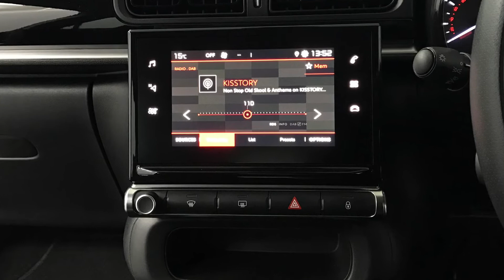Citroen C3 1.2 PureTech Feel | Richmond Motor Group | Hampshire & Surrey